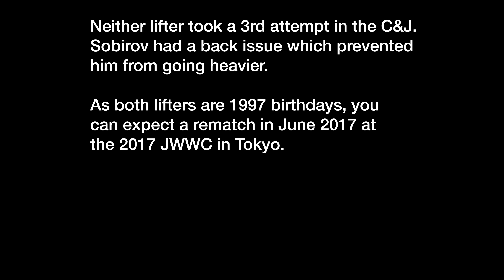Farkhod Sobirov v Reza Beiralvand - 94kg Junior Rivalry [4k]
First 2016 Junior Worlds (Sobirov won) and second 2016 Asian Juniors (Beiralvand won).  They still have 2017 as junior competitors.